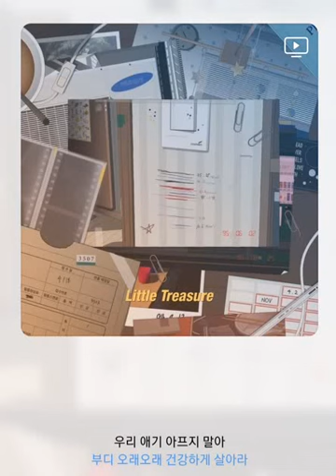개코 &SUMI - 눈에 넣어도